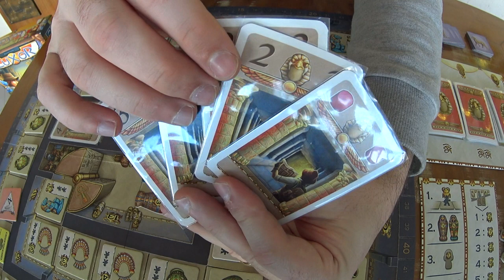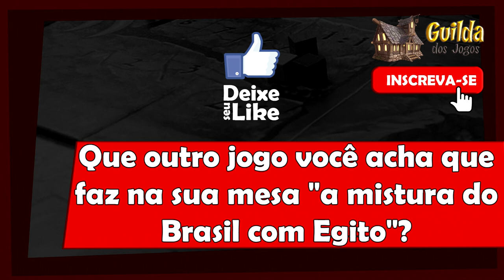5 Minutos de Guerra - Ep. 142 - Luxor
Neste vídeo Edu Guerra apresenta Luxor, mais um jogo de regras simples e muito divertido.